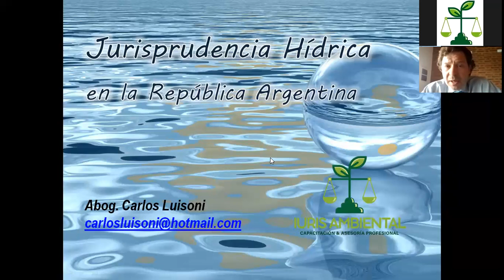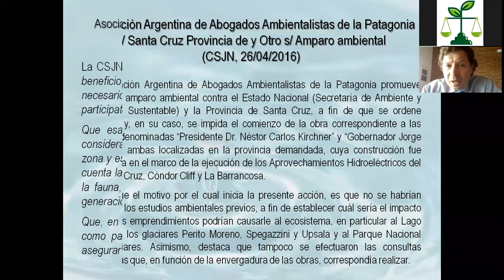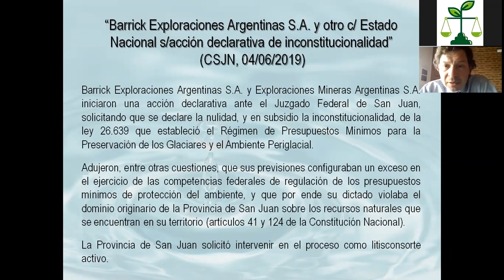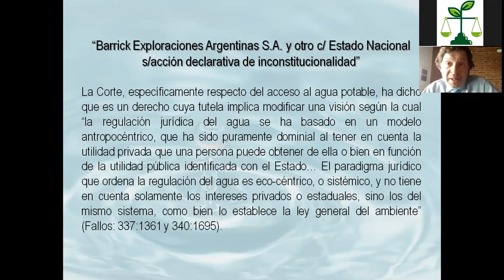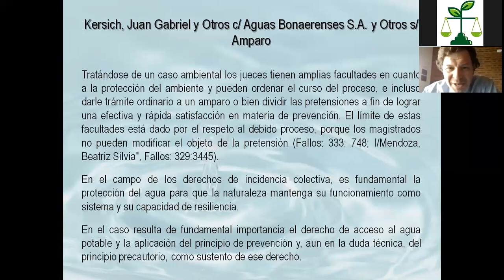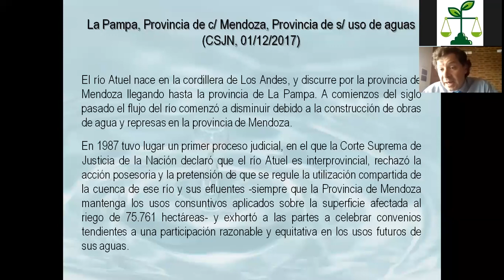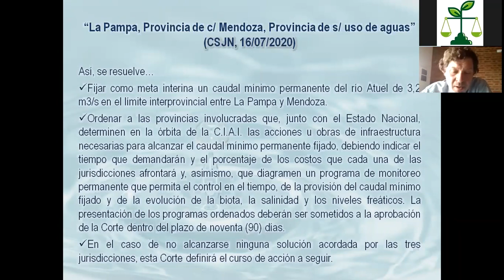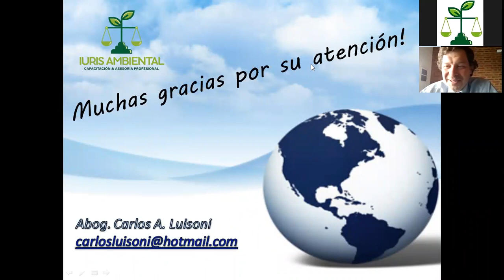2° Sesión Curso Internacional en Jurisprudencia Ambiental